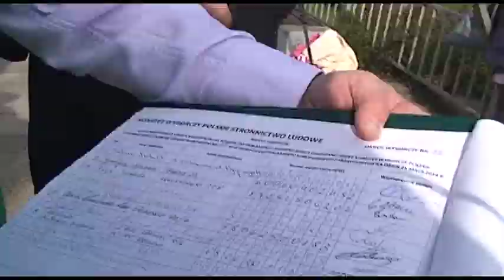Kto wystartuje do Europarlamentu?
Wybory do Parlamentu Europejskiego odbędą się  już 25 maja. Partie zwierają szeregi i zbierają podpisy pod listami poparcia, wszystko po to by walczyć o władze i intratne posady w Brukseli. Znamy już nazwy kilku partii które w tym wyścigu wezmą udział.